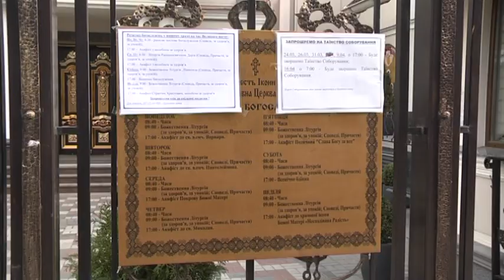Священики радять вірянам не цілувати ікони: карантинні заходи впровадили і в храмах ПЦУ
Карантин у храмах Православної церкви України. Богослужіння будуть провдити, але з особливими правилами.

Карантин вплине і на богослужіння в храмах ПЦУ. Православна церква України не припиняє служби, проте рекомендують вірянам тримати дистанцію. Канцлер дніпровської єпархії ПЦУ Віталій Лопушанський розповідає, будуть намагатися розмежувати людей, сповіді будуть відбуватися не індивідуально, а для усіх одночасно, причастя буде відбуватися з одноразовим посудом. Також священики будуть рекомендувати вірянам не цілувати ікони. У тих храмах, де є така можливість, служби будуть проводити он-лайн, за допомогою трансляції.